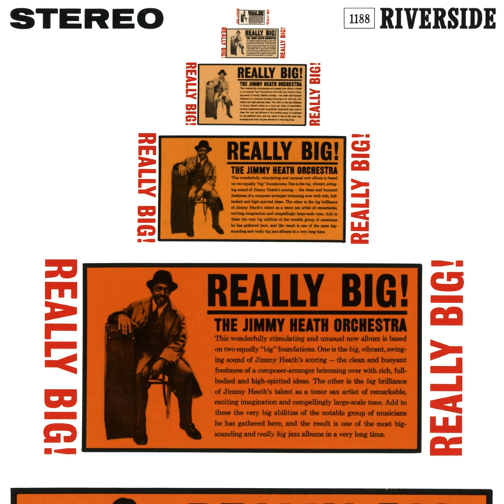Dat Dere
Dat Dere · Jimmy Heath Orchestra

Really Big!